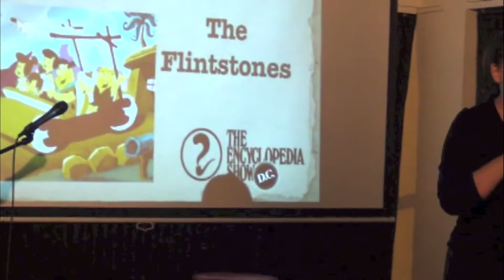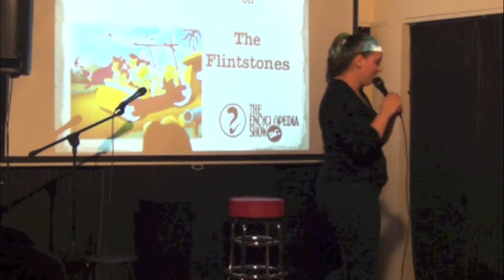Comedy on The Flintstones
Comic Becca Steinhoff on "The Flintstones".